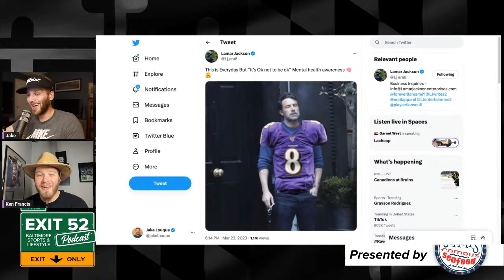The Ken Francis pod brought to you by Entire Gym(TM)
Live recording of The Exit 52 Podcast for 3-23-23